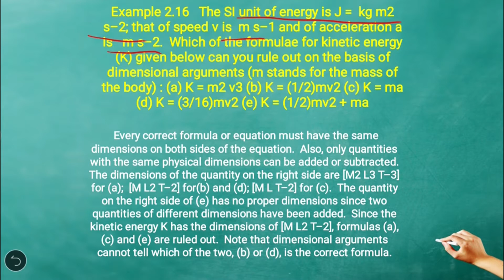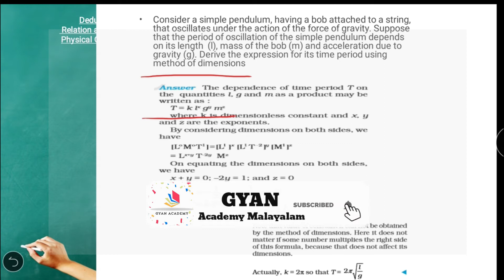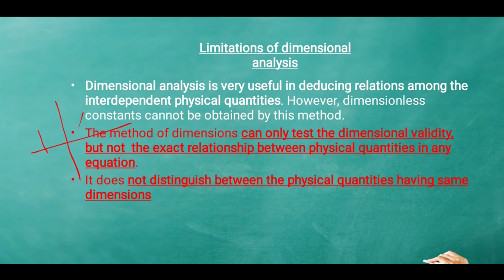Units and Measuremets-4|plus one physics|Dimensions-2 |NCERT| Malayalam|NEET|JEE|KEAM|SCERT|CBSE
The dimensions of a physical quantity are the powers (or exponents) to which the base quantities are raised to represent that quantity. In this video the dimensional analysis,dimensional equation and principle of homogeneity concepts are discussed in detail with solved examples. Students who are studying in plus one science steam ncert(cbse) as well as Kerala state board can make use of this video for learning.Aspirants of entrance examinations like JEE, KEAM, NEET,ICAR can use this video for their preparation since the dimensional analysis is one of the important frequently asked questions.

Any queries comment it below